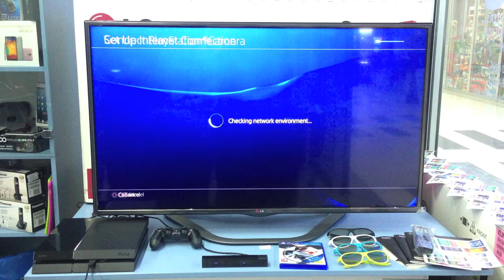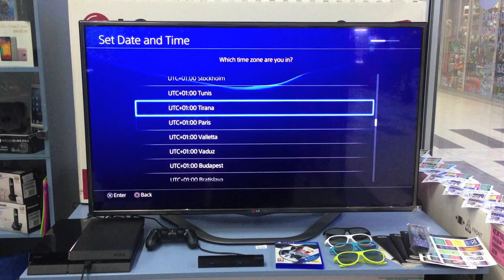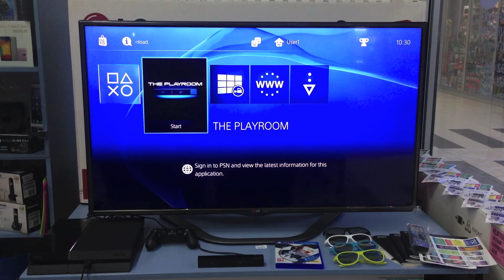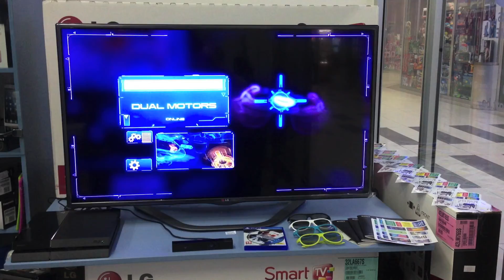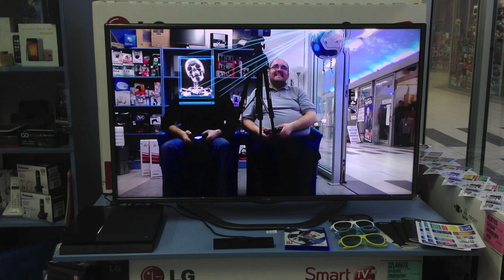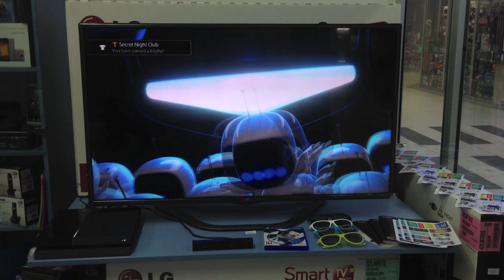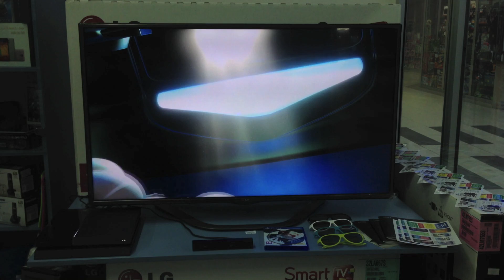Sony Playstation 4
Video pregled Autori: Denis Lisul, Adis Lisul, Jelena Lalović Lisul, Telesoft Computers
Video review of Authors: Denis Lisul, Adis Lisul, Jelena Lalović Lisul, Telesoft Computers
Jezik, bosanski, srpski, hrvatski